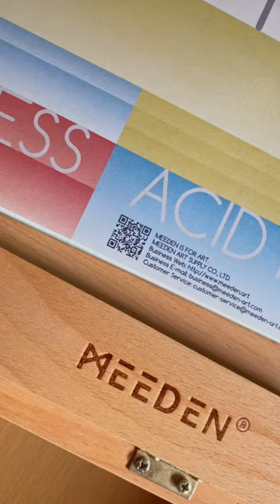🌤️new art buddies with Meeden Art supplies full vid now on my channel 🧸